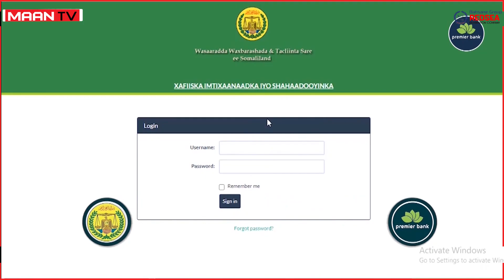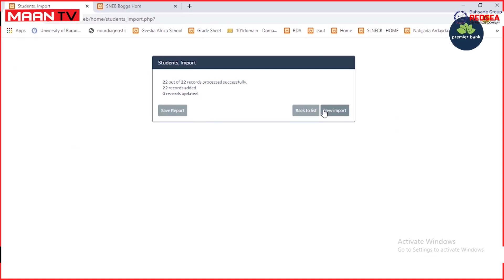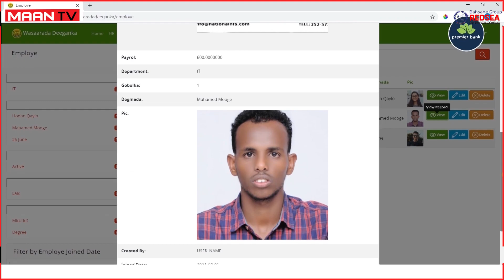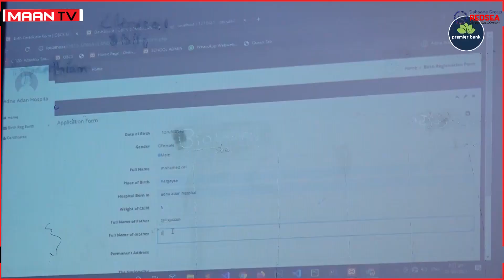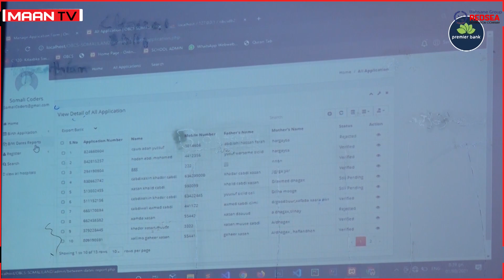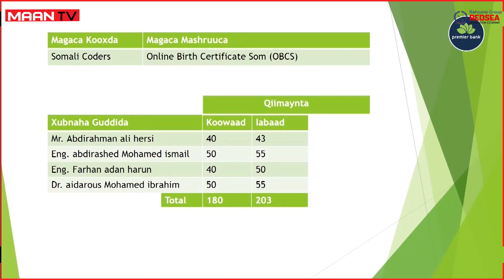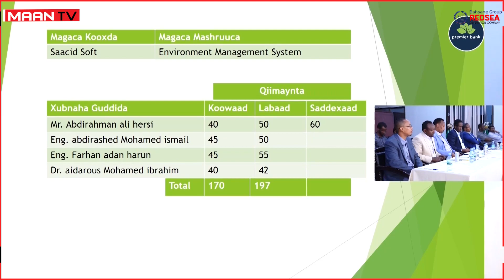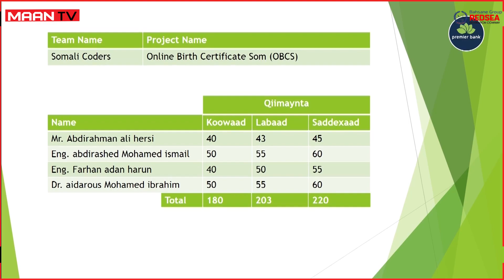Tartanka Hal-abuurka Tiknoolajiyadda | Xalqaddii 4-aad